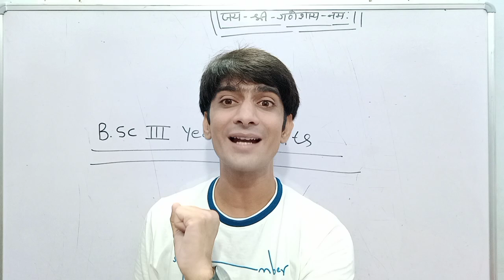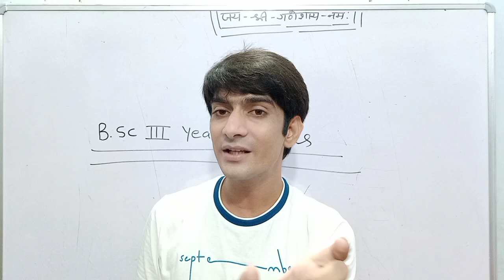Bsc 3year Results 2021(Lagatar 6year Chemistry Number One)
Bsc 3year Results 2021

Students m last 6 year se Bsc or Msc pda rha hu or her bar hi mera chemistry ka results number one pr rhta h,her bar ek accha results ek teacher ki quality show karta h
agar aap bi chemistry m acche number or ek accha score karne chahate h to aaj hi chaturvedi Coaching Classes se jud jaye

aap sabi students Play Store Se Chaturvedi Coaching Classes App Ko Download Kr Lena,or app se jud jana